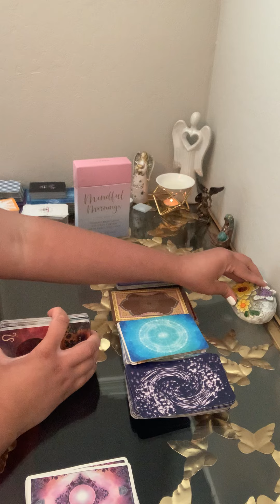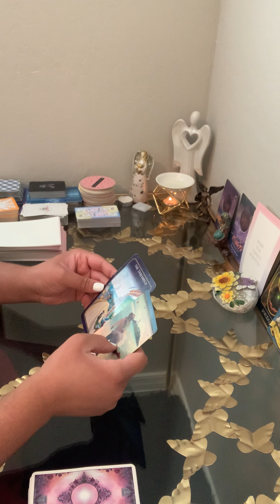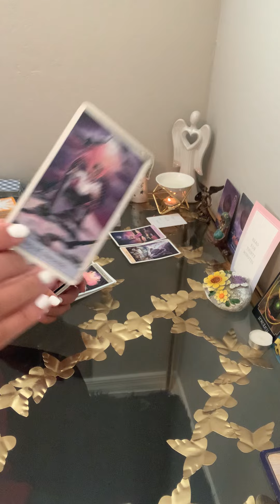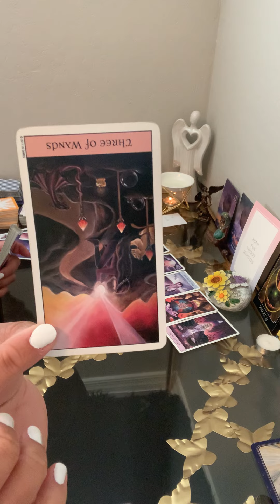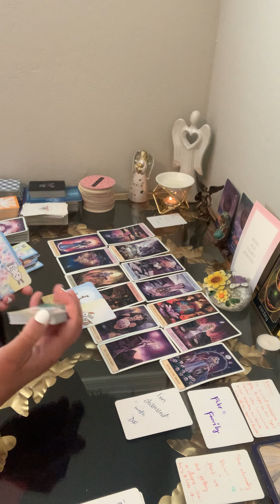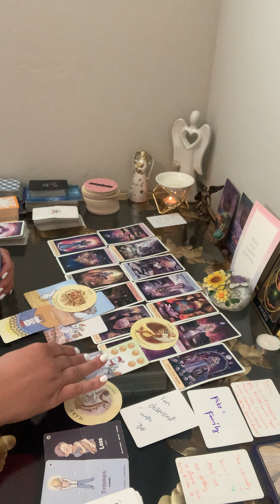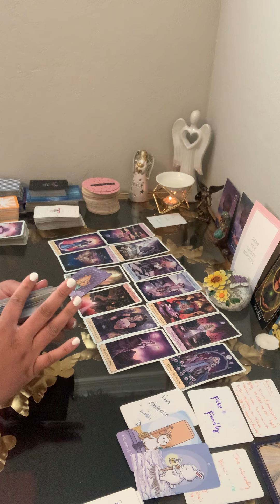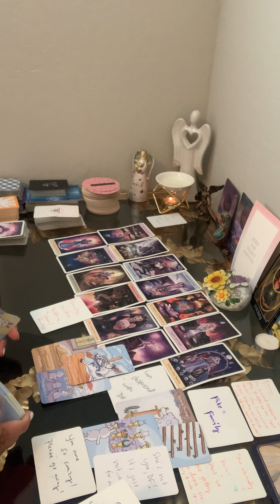A MOTHER & SISTER ARE NERVOUS ABOUT THEM BEING W U😰UR TWIN DOESNT WANNA KEEP U WAITING ANY LONGER🕙